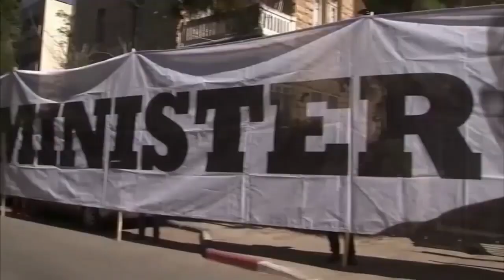Netanyahu using alliance with Emirati and Saudis regimes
From South Front, 26 March 2021.
Elections took place in Israel on March 23rd, and the recurrence of a common correlation of events could be observed.

It is as follows – Prime Minister Benjamin Netanyahu narrowly wins the election but is unable to lead without a coalition in the Knesset. In such a scenario, what invariably happens, as has happened before, is that an escalation takes place in Gaza.

Netanyahu was attending a restaurant, to presumably celebrate his “success” in the election, when one single rocket was launched from Gaza. The rocket didn’t even target the area where Netanyahu and company were located.